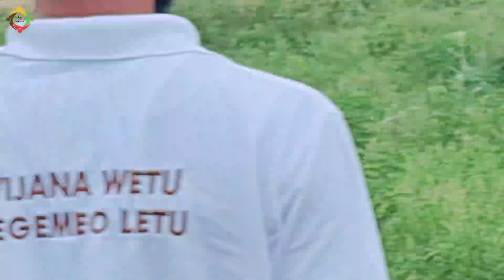OMBI LA WATU WA VIJIJINI TANA RIVER